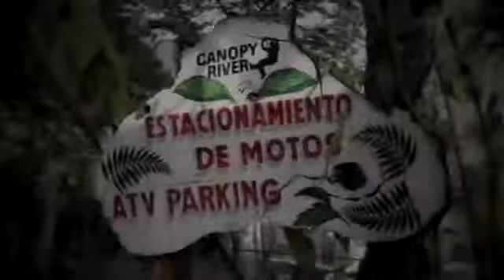ATV tour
Tierra, Agua, Aire & Adrenalina.

La perfecta combinación para tu aventura. A bordo de una cuatrimoto gozaremos por brechas desconocidas de la vista increíble de la Sierra Madre que Rodea a Canopy River. Haremos una escala en unas maravillosas cascadas de agua cristalina donde podrás darte un chapuzón en el agua de manantial natural para concluir nuestra aventura en una cuatrimotro después de 60 minutos de emoción.

Pasaremos de la velocidad de Tierra, a volar sobre el río; sentirás el viento a medida que avanzas volando a una velocidad extrema a 200 metros de altura sobre el río, entre las copas de los árboles, apreciando los majestuosos paisajes que rodean CANOPY RIVER, un lugar donde la aventura tiene un solo nombre y el invitado especial eres tú.

Ahh! lo olvidaba… no digan que les conté, cerraremos esta aventura a bordo de unas lindas y coquetas mulas, simpaticonas las chamacas!!